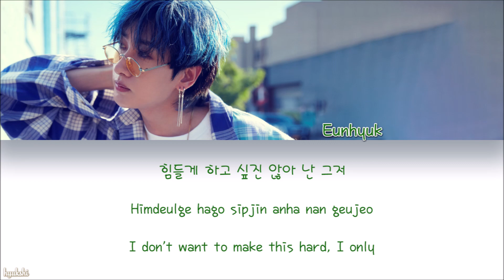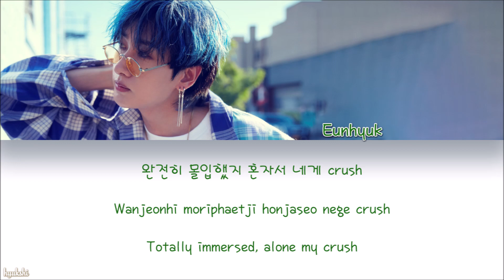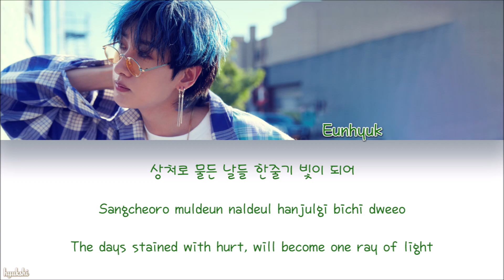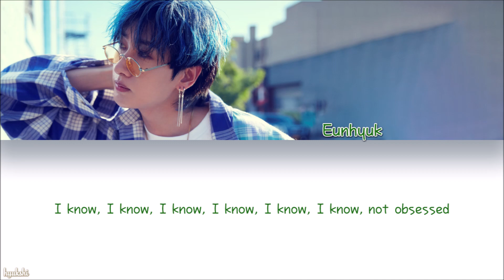Super Junior-D&E (슈퍼주니어-D&E) – Illusion (Obsessed) (Eunhyuk Solo) (Color Coded Lyrics) [Han/Rom/Eng]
Super Junior-D&E (슈퍼주니어-D&E) – Illusion (Obsessed) (Eunhyuk Solo): Color Coded Lyrics, with hangul, romanization and english translation!

→ Revisation: Hyukshi